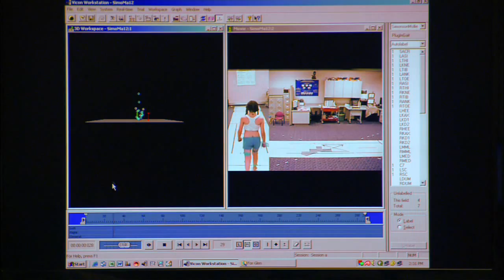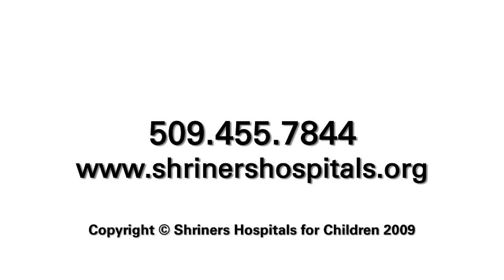Shriners Hospitals for Children Spokane: Virtual Tour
Shriners Hospitals for Children Spokane: Virtual Tour, produced by CLAi, directed by Chris Layhe, edited by CLAi

To find out more about this project and the people who made it happen go

CLAi: the video production company in San Francisco and San Jose. We are the 4k UltraHD film and video production and post-production people, combining creative solutions and innovative technologies to craft exceptionally effective programs of every type, size and budget.

To find out more about the Full Video Production and Creative/Technical Services provided by CLAi in the San Francisco Bay area go

To find out more about Chris Layhe’s Post-Production Film and Video Services as an award winning Independent Editor and Colorist Society International color grading specialist go to